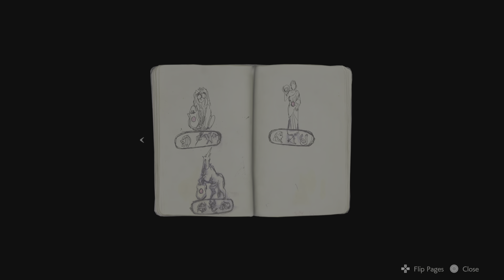RESIDENT EVIL 2 Full Gameplay Part 1 Claire